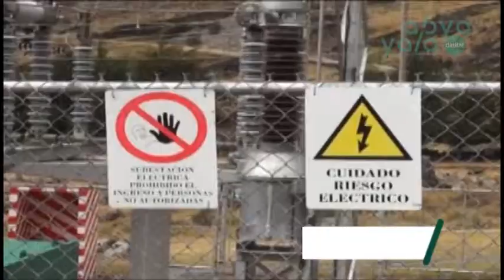COMIBOL y ENDE firman convenio para la construcción de una hidroeléctrica en Potosí